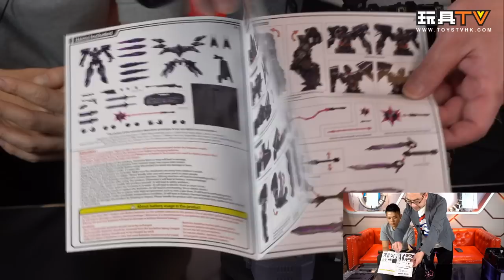「爆玩具」Flame Toys 鐵機巧 Transformers 05 Megatron Sentinel 千值練 Kuro Kara Kuri TOYSTV Unbox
Production: TOYSTV Production Team
Program host/Guest: Walkermachine, DMS, Ricky, David, Rios, Toyswalker-Dick.Po, Bryan Lo